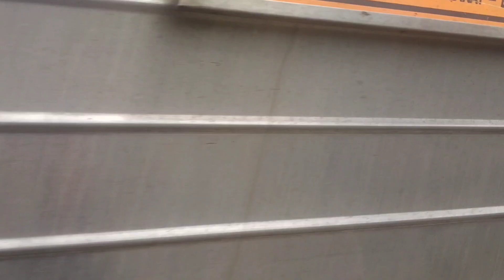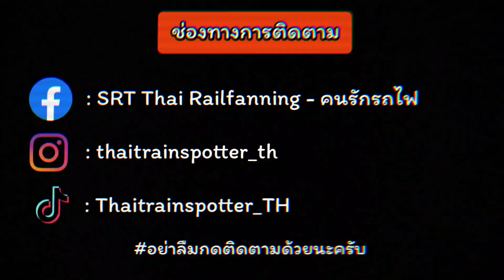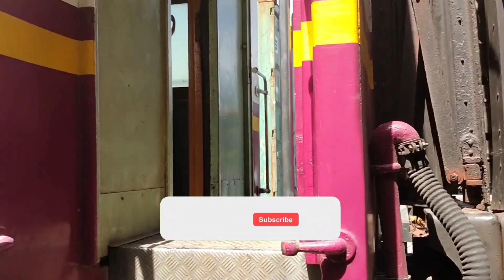SRT. พามาดูรถไฟ EP.93 : สถานีชุมทางทุ่งสงในวันที่มีรถช่วยอันตราย กับย่านสถานียามบ่ายสุดคึกคัก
Facebook : SRT Thai Railfanning - คนรักรถไฟ